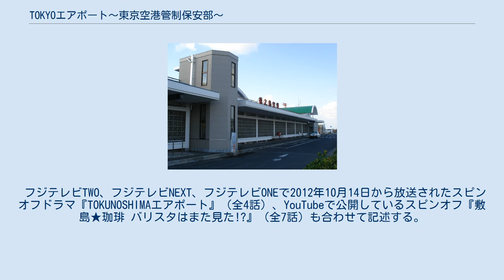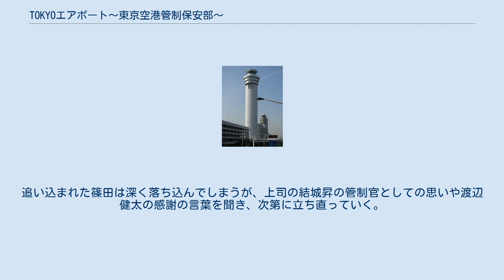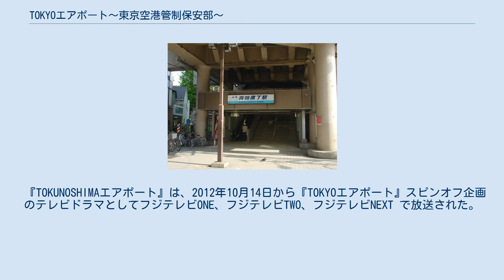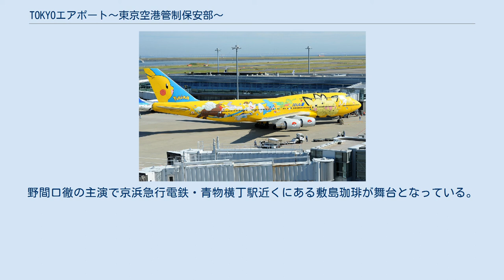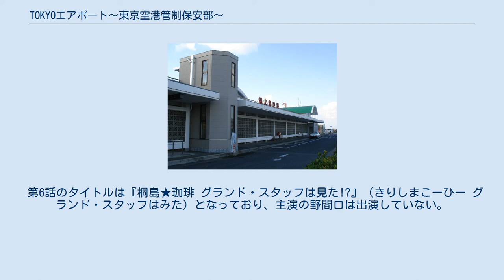TOKYOエアポート〜東京空港管制保安部〜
ドラマチック・サンデー
『TOKYOエアポート〜東京空港管制保安部〜』（トウキョウエアポート・とうきょうくうこうかんせいほあんぶ、英題：Tokyo Airport: Air Traffic Controller）は、2012年10月14日から12月23日までフジテレビ系「ドラマチック・サンデー」枠で放送された日本のテレビドラマ。
 フジテレビTWO、フジテレビNEXT、フジテレビONEで2012年10月14日から放送されたスピンオフドラマ『TOKUNOSHIMAエアポート』（全4話）、YouTubeで公開しているスピンオフ『敷島★珈琲 バリスタはまた見た!?』（全7話）も合わせて記述する。
 地上波の連続ドラマとしては史上初の航空管制官がテーマ。
東京国際空港（羽田空港）を発着経由する乗客の命を預かる航空管制官と、航空業界で働く様々な人々の人間模様をリアルに描く。
 「ドラマチック・サンデー」枠ではフジテレビの自主制作第2弾となるが、自主制作第1弾『僕とスターの99日』（2011年10月 - 12月）はケイファクトリーが制作協力として携わっており、完全な自主制作となるのは事実上初（かつ唯一）となる。
 フジテレビNEXTで放送された東京航空交通管制部（東京ACC）が舞台の「TOKYO コントロール」の2年後を描いた続編である。
この為、前作の出演者の一部が東京ACCからの異動など、何らかの形で引き続き出演している。
また前作が「航空路管制業務」と「進入管制業務」を取り上げているのに対し、今作は「飛行場管制業務」及び「ターミナルレーダー管制業務」がテーマである。
 また、当番組は日曜日21時からの地上波での放送にさきがけて、前週分の再放送（キャッチアップ放送）を地上波の1時間前にあたる20時から21時に「フジテレビTWOドラマ・アニメ」にて放送（ノンスポンサー）を行っている。
 当番組は2012年に放送された「ドラマチック・サンデー」の作品で唯一、家族をテーマにしていない。
 空港のグランドスタッフとして働いていた篠田香織は、航空管制官になる夢を叶えるために厳しい研修を終え、羽田空港管制部に配属される。
勤務初日、緊張と興奮、不安が入り混じる中、管制塔へと向かった篠田が目にしたものは、緊急事態が起きても冷静に対応して人命を守る管制官たちの姿だった。
早速、ベテラン管制官の竹内裕美と共に航空管制を行うことになった篠田は、ケアレスミスで事故の一歩手前となる事態を引き起こしてしまう。
追い込まれた篠田は深く落ち込んでしまうが、上司の結城昇の管制官としての思いや渡辺健太の感謝の言葉を聞き、次第に立ち直っていく。
 東京国際空港管制保安部 日本航空 国土交通省空港事務所 第1話 第2話 第3話 第4話 第5話 第6話 第7話 第8話 第9話 最終話 ドラマチック・サンデーでは初めて主題歌は設定されなかった。
 『TOKUNOSHIMAエアポート』は、2012年10月14日から『TOKYOエアポート』スピンオフ企画のテレビドラマとしてフジテレビONE、フジテレビTWO、フジテレビNEXT で放送された。
全4話。
主演は小池栄子。
徳之島空港管制保安部が舞台。
 なお実際の徳之島空港は交通量が少ないため、航空管制官並びに航空管制運航情報官は配置されておらず、鹿児島飛行援助センター（鹿児島FSC）に勤務する航空管制運航情報官が無線で対空援助業務を行うリモート空港であり、徳之島空港管制保安部という部署は存在しない。
 大人の事情で東京ACCから異動となった原光治と下柳哲司、そして徳之島生まれ・徳之島育ちの小林淳子が徳之島空港を舞台に日常の管制業務を描くストーリー。
 徳之島空港管制保安部 その他 青物横丁駅 『敷島★珈琲 バリスタはまた見た!?』（しきしまこーひー バリスタはまたみた）は、2012年10月21日から『TOKYOエアポート』のスピンオフ企画としてYouTubeで公開された。
 この作品以前に2012年1月16日から放送されていたドラマ『ラッキーセブン』のスピンオフ企画として『敷島★珈琲 バリスタは見た!?』がYouTubeで公開された。
 全7話。
野間口徹の主演で京浜急行電鉄・青物横丁駅近くにある敷島珈琲が舞台となっている。
また、本作品では『TOKYOエアポート』で脚本を担当する宇田学が代表を務めている「劇団ピー...